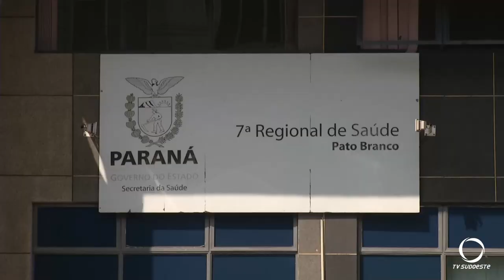A Secretária de Saúde do Paraná divulga novo boletim com dados sobre a Dengue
Saúde: Em uma semana mais de 200 casos confirmados. Na microrregião de Pato Branco, 37 estão em investigação.